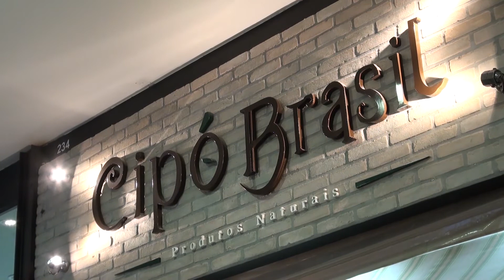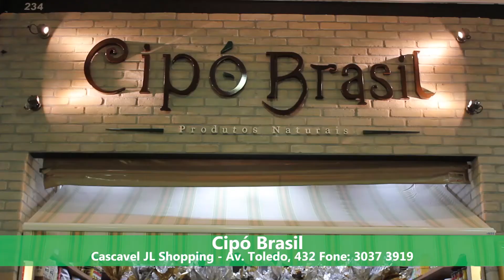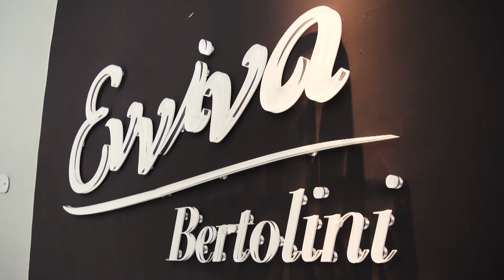Dr. Carlos de Carvalho - CÁLCULO BILIAR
Dr. Carlos Alberto de Carvalho é o convidado especial da apresentadora Carolyne Doneda para falar sobre cálculo biliar ou popularmente conhecida como pedra na vesícula. O programa E Agora, Carol é transmitido no canal TV Medicina & Saúde, canal 18 da NET TV de Cascavel.